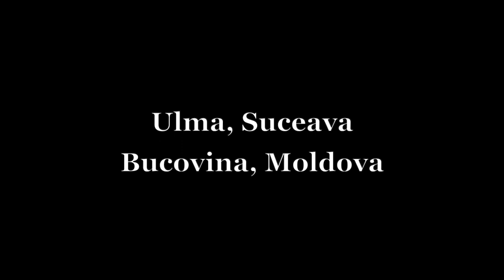Huțulca de la Ulma / Hutsul style music from Ulma village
" Huțulca de la Ulma / Hutsul style music from Ulma village" performed by Constantin Sofian at reeds ("fluier"). Romanian traditional folk song from Bukovina, Moldova area, Romania.